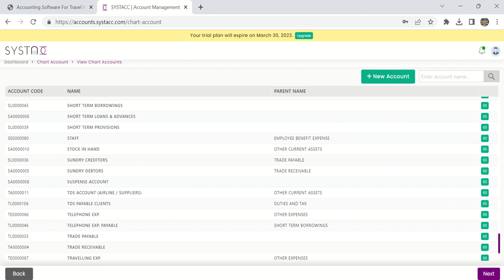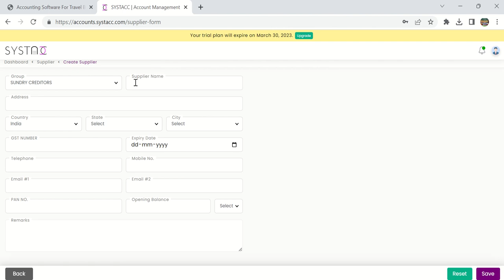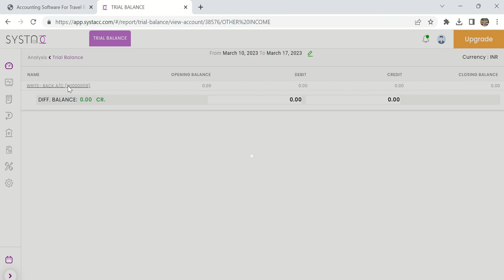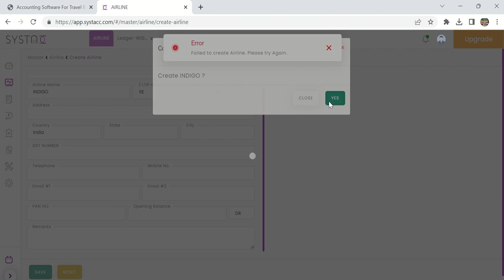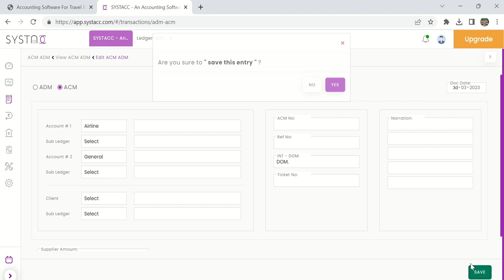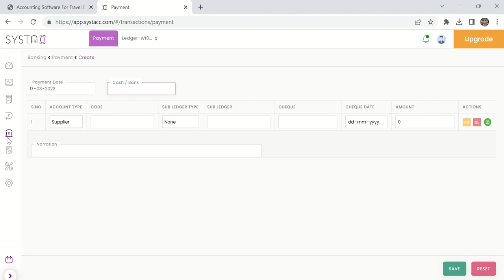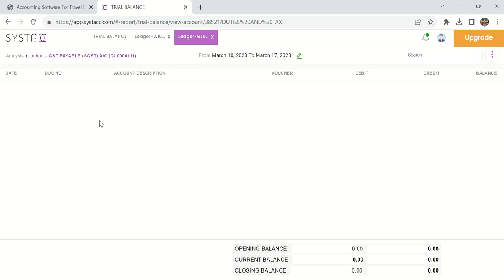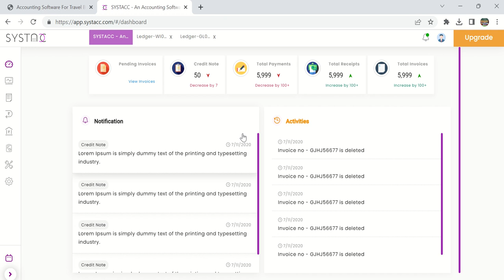Systacc accounting software